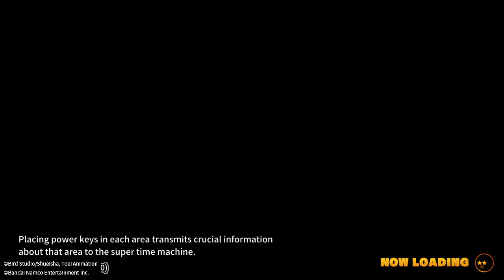Defeating a high level buu (DRAGON BALL: THE BREAKERS)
Decided to post this clip in it's entirety